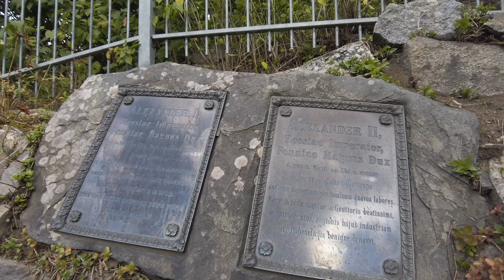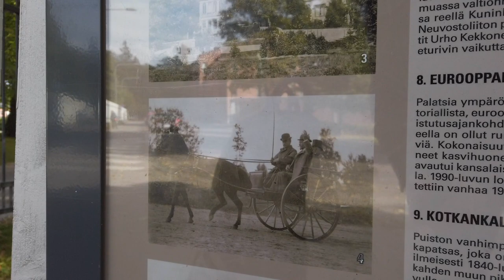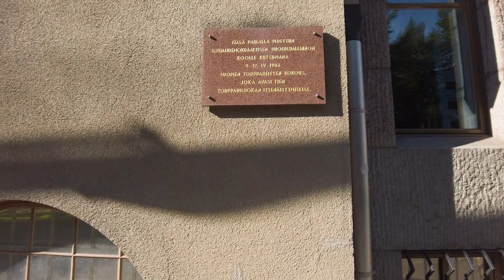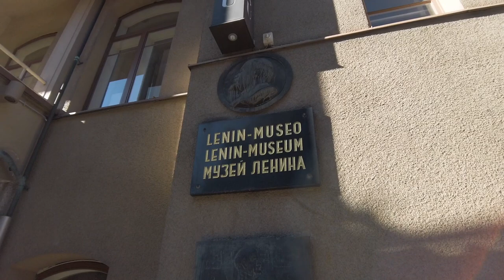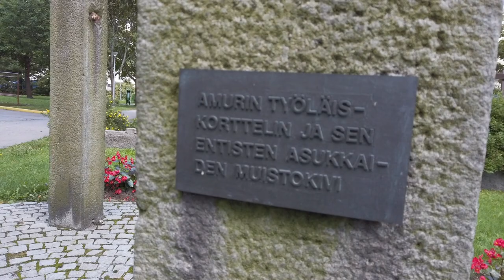Russian Tampere (Finland), Russian roots and Influence of Finlands' 2nd Biggest City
This episode is in Finnish, because it's part of my Russian Finland series (playlist)!

00:00 Russian Tampere
14:40 Skip, ( editing mistake)
17:24 Russian Tampere and outro